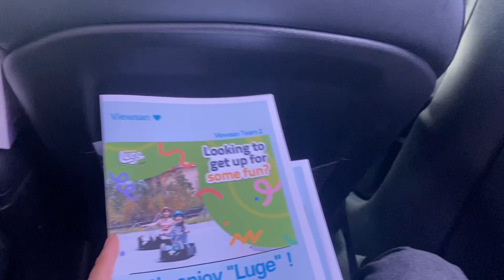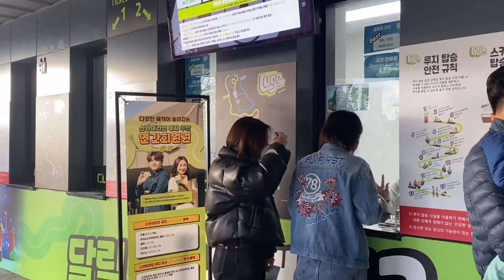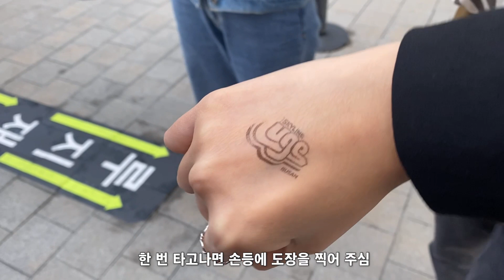Gijang Luge Cart Vlog |Viewsan 22nd Formal Tour| Team 2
edited by Viewsan video team 김민서